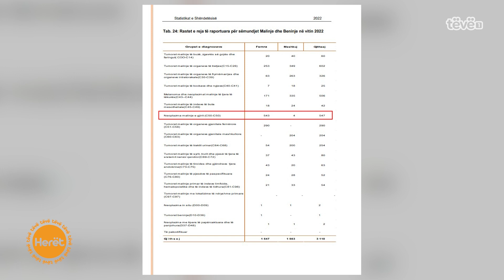Artistja Hazbije Jasiqi flet për kauzen e ndërgjegjësimit kundër kancerit të gjirit përmes artit